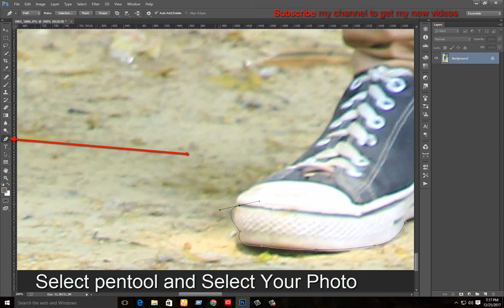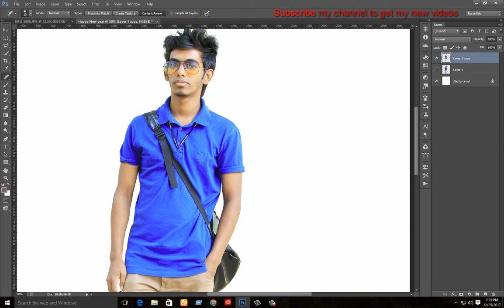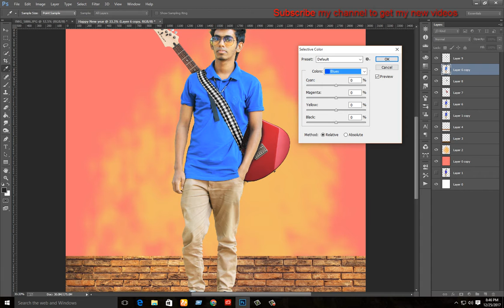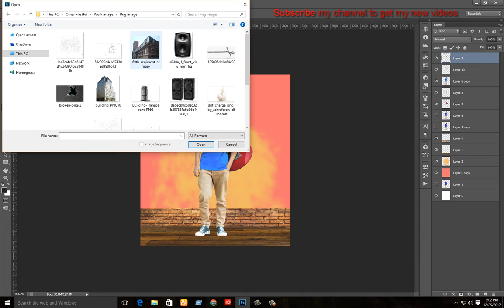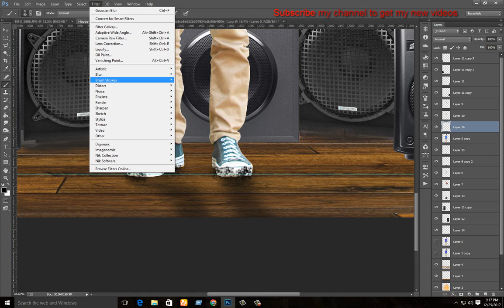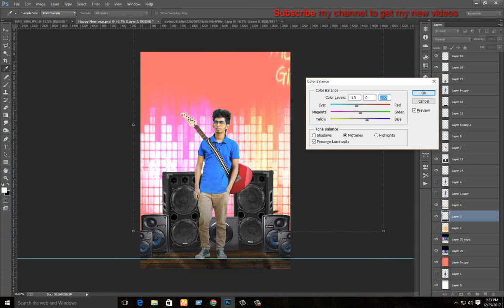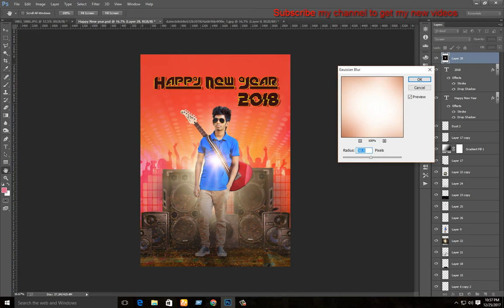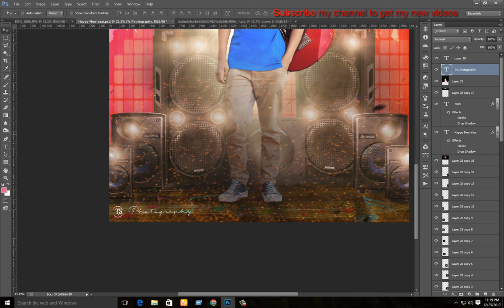Happy new year photo manipulation 2018 - Ts Tanji New video tutorial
Happy new year photo manipulation 2018
This is very easy step photoshop cc. You make this manipulation. So guys Please see my full video tutorial and try this manipulation.

Today's tutorial will teach you how to create a Hourse Photo manipulation in Photoshop - Ts Tanjil Tutorial, using Color Effects & Styles.

Ts Tanjil Channel is run by Tanjil, providing FREE Adobe Photoshop and Adobe Photoshop Lightroom & Adobe After effect video tutorials to the graphic design and photographer community. As an Adobe Community Professional,

No matter what you're looking to learn in Photoshop, you're bound to find it in our library of over tutorials. Topics include: Photo Manipulation in Photoshop, Photo Composition, Photo Retouching, The Basics of Photoshop, Designing in Photoshop, Special Effects, and more! While new videos will be taught using the latest version of Photoshop, you'll find videos covering Photoshop CC, Photoshop CS6, CS5, CS4, and CS3.